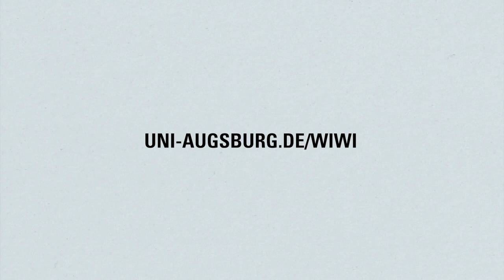Was versteht die Wirtschaftswissenschaftliche Fakultät unter ihrem Leitmotiv „Weltenöffner“?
„Wir eröffnen Welten“ lautet das Leitmotiv der Wirtschaftswissenschaftlichen Fakultät der Universität Augsburg. In diesem Video erklärt Studiendekan Prof. Dr. Erik E. Lehmann kurz, was damit gemeint ist.